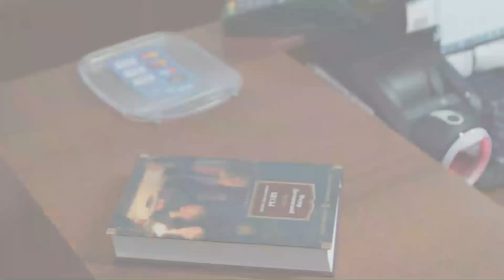Михаил Глинка. Гениальный и неизвестный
Приглашаем вас в книжный магазин "Достоевский" по адресу: г. Москва, ул. Воздвиженка д. 1. (М. Библиотека им. Ленина)

Русская наука началась с Ломоносова, поэзия – с Пушкина, а музыка – с Михаила Глинки. Именно он стал одним из основоположников русского романса. Именно он придумал, как совместить разные ритмы в одном произведении. Именно на его постановки ходила императорская семья. И именно его талант высоко оценивали современники. Глинка создавал такое гармоничное и прекрасное искусство, что в нем можно постоянно открывать все новое и новое.

Музыкальный критик Дмитрий Абаулин расскажет больше про композитора Глинку в новом ролике канала Лекторий Dостоевский.

Таймкоды:
00:00 - В этом выпуске
01:03 - Главные вопросы
03:07 - Музыка, на которой рос. Барское воспитание болезненного человека
08:08 - Создание культа Глинки
10:06 - Отношения с женщинами
13:01 - Италия меняет Глинку
14:25 - Портретная галерея в консерватории. Две главных оперы
21:18 - "Жизнь за царя". Что итальянского, а что русского?
25:25 - Растрата таланта или проблемы со здоровьем?
29:29 - Композиторство без систематического образования
31:02 - Обучение Глинки - пример воспитания эпохи
32:24 - Как Глинка попал в Испанию?
35:05 - Отношения Глинки с текстами
39:03 - Выбор голоса
42:48 - Неуловимый Глинка